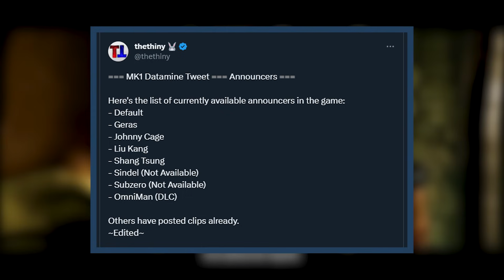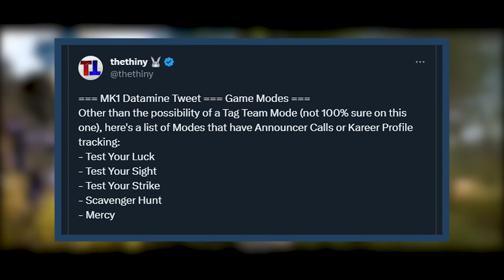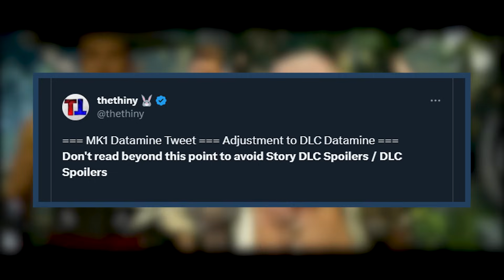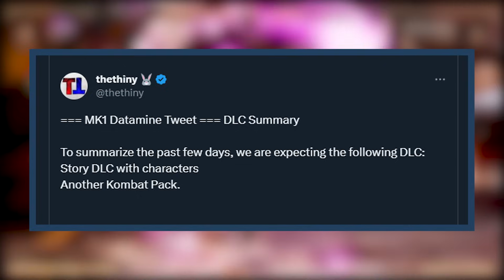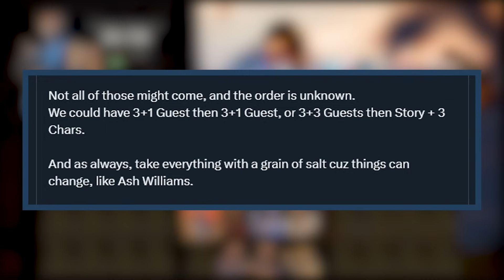MORTAL KOMBAT 1... Game Files Leaked... Game Modes, Story DLC & Kombat Pack Characters!!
📼 -Video Content- 📼
Description:
This Mortal Kombat 1 in-game files have been Datamined. Game modes, story DLC and more Characters are on the way! Lets Discuss!!

The next Mortal Kombat game has finally been revealed, and you know what that means: another timeline reset. Mortal Kombat 1 takes the series back in time to before even the events of the original Mortal Kombat.

📝 -Credits- 📝
Sources:
TheThiny

My name is Jack or Jacky Legz. I like to play games and stuff. I'd prefer if you didn't make eye contact. Welcome to the Channel.

This video is uploaded by JackyLegz